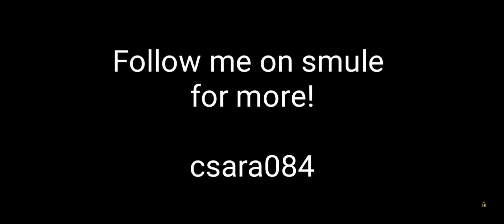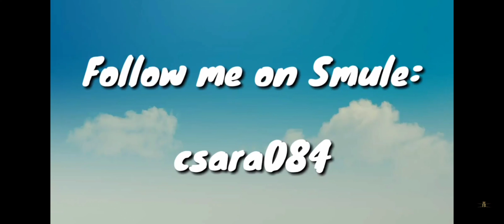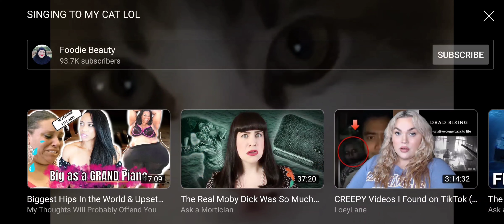FOODIE BEAUTY MUSIC PLAYLIST chantalmarie foodiebeauty music cringe cring